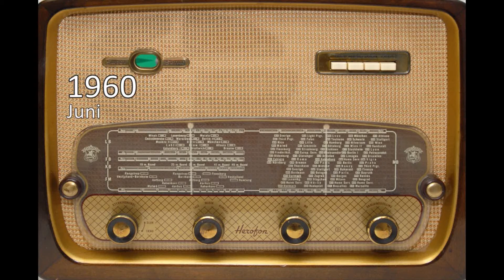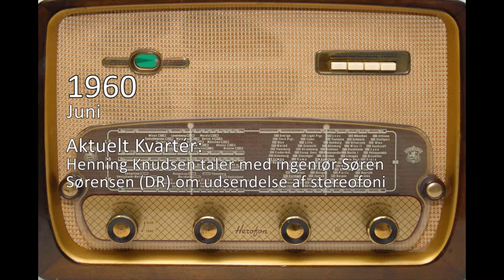Aktuelt Kvartér, juni 1960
Første gang der blev sendt stereo i Danmark Radio, var ved et stereoforsøg over to sendere i juni 1960: DR program 1 og TV's lydsender. Her er det Henning Knudsen, der interviewer ingeniør Søren Sørensen, DR..